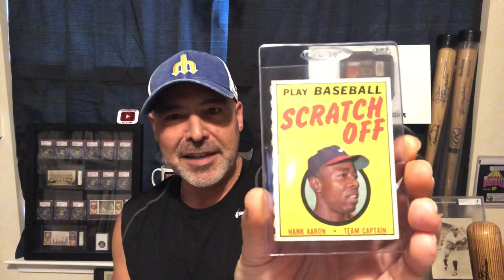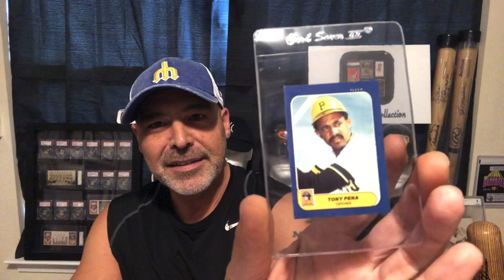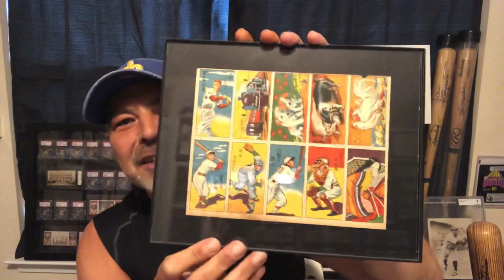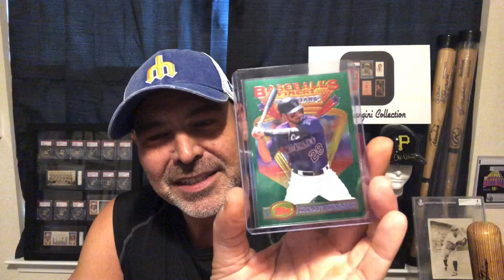Rare Joe DiMaggio!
Vintage baseball cards